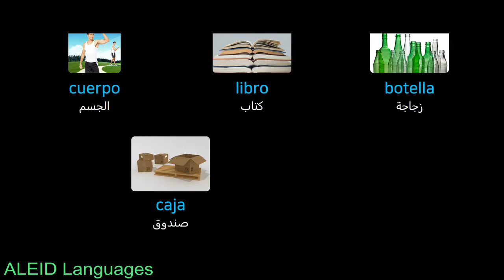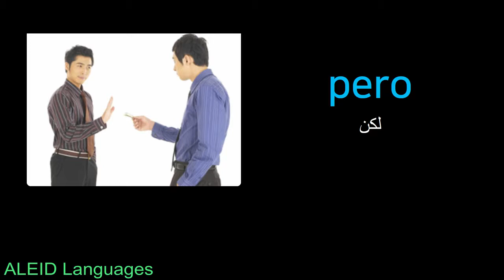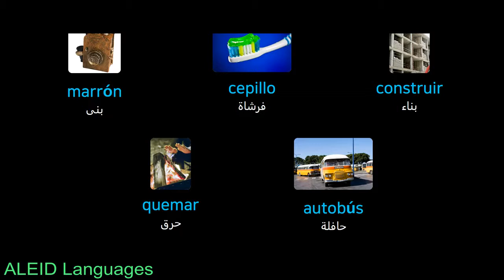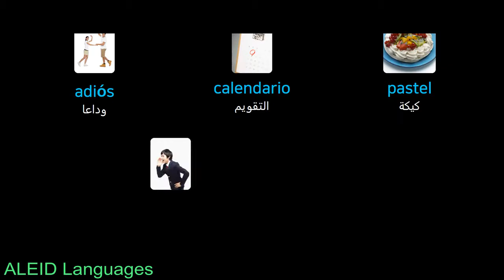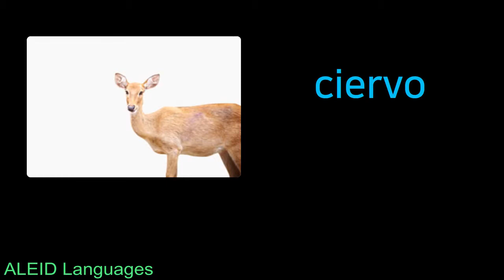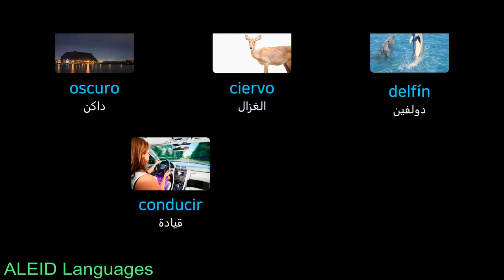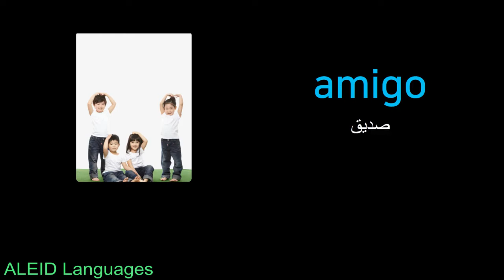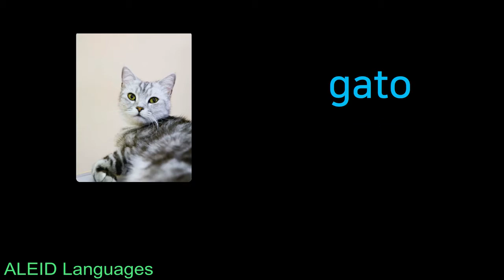تعلم اللغة الإسبانية كلمات وصور وصوت مترجمة عربي اسباني 1